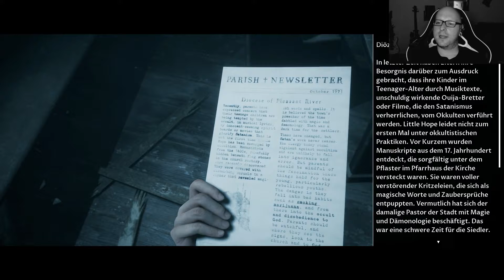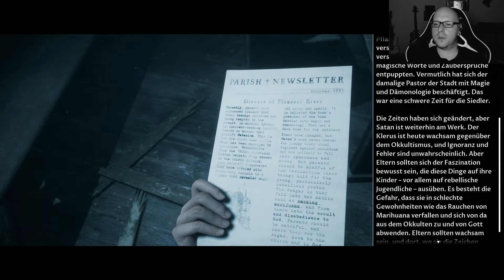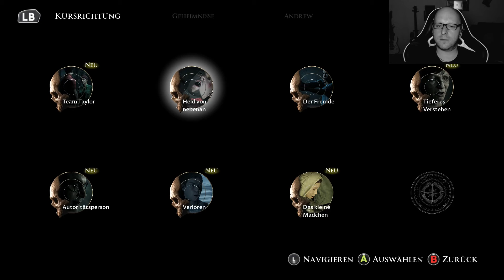The Dark Pictures: Little Hope #7 Weasels Sicht [Gameplay/Deutsch/German]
The Dark Pictures: Little Hope Interaktives Horror-Videospie
(Supermassive Games) BANDAI NAMCO Entertainment Inc